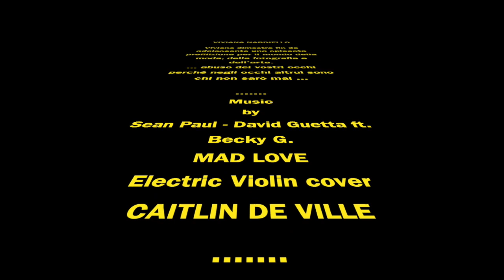VIVIANA NARDIELLLO V.2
This video is about VIVIANA NARDIELLLO V.2
Viviana dimostra fin da adolescente una spiccata prefilizione per il mondo della moda, della fotografia e dell'arte.
... abuso dei vostri occhi perché negli occhi altrui sono chi non sarò mai ...

Music
by
Sean Paul - David Guetta ft. Becky G.
MAD LOVE
Electric Violin cover
CAITLIN DE VILLE
Video Made
by
MARIO FAGONE